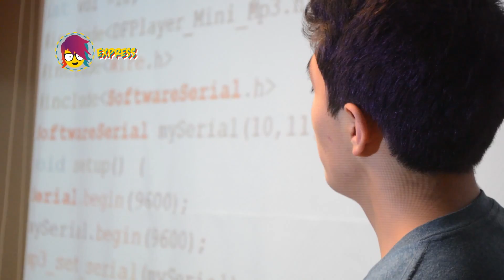CRACKS TECNOLÓGICOS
Estos chicos y chicas aprendieron a conectar circuitos y hacer programaciones.